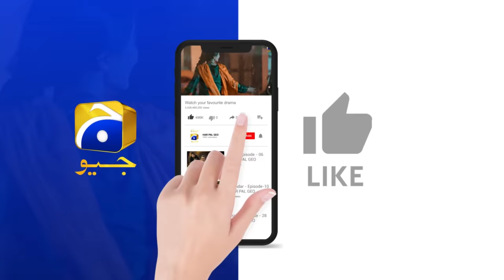Grift Episode 21 - [Eng Sub] - Ali Abbas - Saniya Shamshad - Momina Iqbal - 18th January 2023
Grift Episode 21 - [Eng Sub] - Ali Abbas - Saniya Shamshad - Momina Iqbal - 18th January 2023  - HAR PAL GEO

Written By: Erum Wasi & Saima Wasi
Directed By: Saleem Ghanchi
Produced By: Abdullah Kadwani & Asad Qureshi
Production House: 7th Sky Entertainment